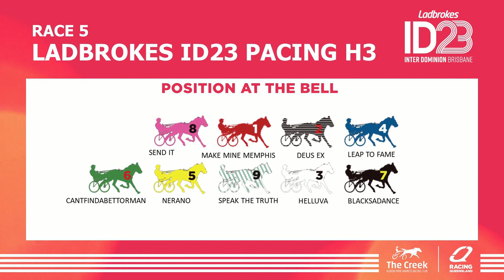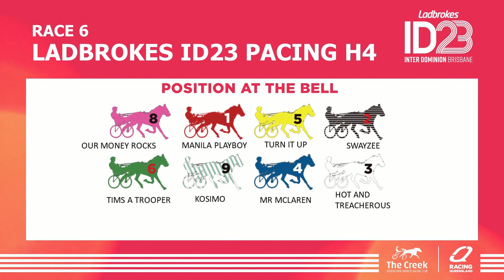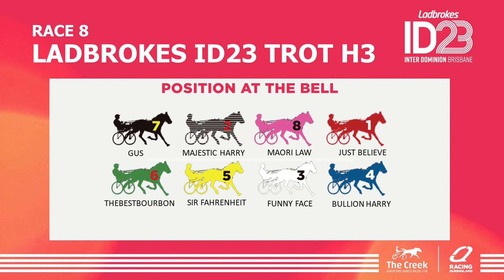Weekend Winners presented by 1Equine | Episode 205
A special edition of Weekend Winners ahead of the 2023 Ladbrokes Inter Dominion Series at The Creek for Night 1 of the Series

Harness analysts Chris Barsby, Darren Clayton and Ryan Spice chat all things racing this Friday to try and find you a winner